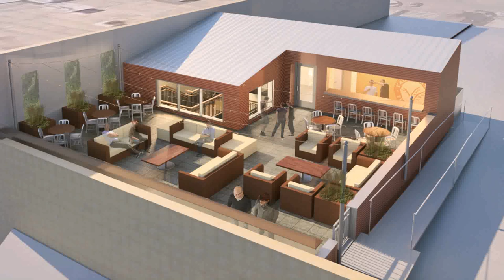Modern House Plans With Rooftop Patio (see description) (see description)